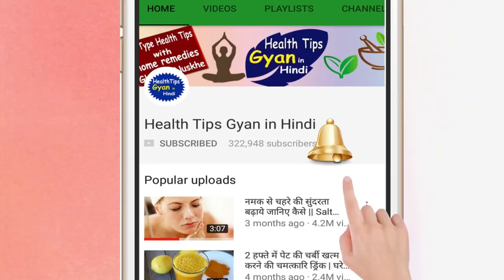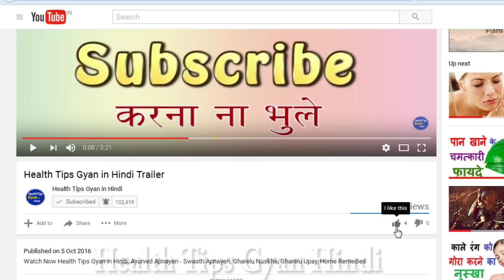1 Colgate टूथपेस्ट काले Under Arms, काली कोहनी को गोरा बना देगा Dark Under Arms Whitening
Colgate toothpaste se bnaa yeh nuskha aapki body ke kaale part ko bnaa dega gora, best result and 100% working & ayurvedic home remedy, how to get rid of dark underarms permanently, how to lighten severely dark knuckles, how to clear dark knuckles fast, how to lighten knuckles fast. how to lighten dark knuckles fast